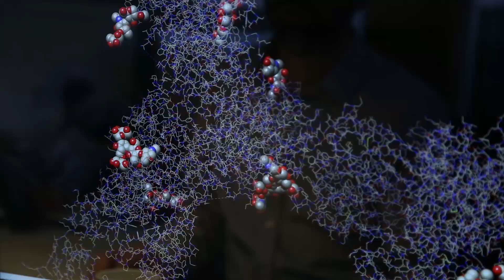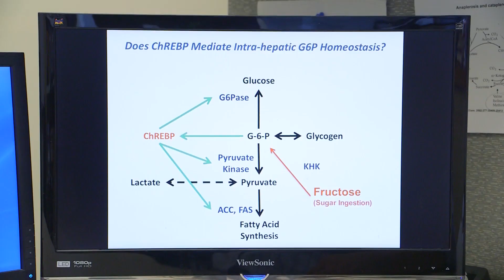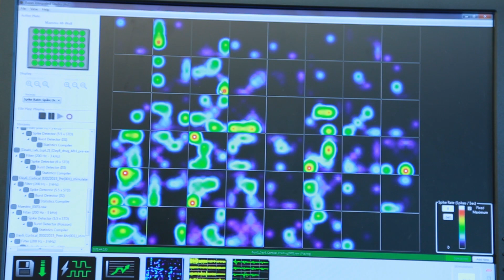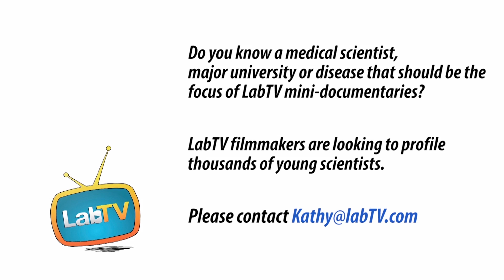Help Change the Face of Obesity and Diabetes Through Medical Research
Meet Mark Herman, an assistant professor & principal investigator in the The Herman Lab at Beth Israel Medical Deaconess Hospital. Mark’s research involves understanding how metabolism related diseases work with the goal of helping people prevent weight related diseases.